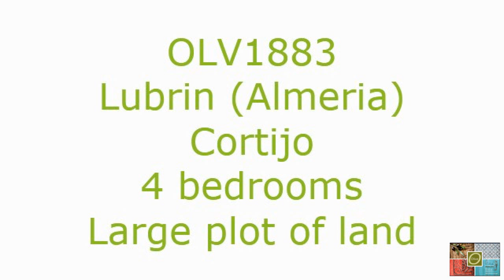OLV1883 4 bedroom cortijo in Lubrin (Almeria, Spain) €349,950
Information: This unique property is located in a beautiful valley just outside the friendly market town of Lubrin. This one level country property includes 4 bedrooms, various outbuildings and its own water supply. The property sits on an incredibly large plot of land of over 60,000m2.